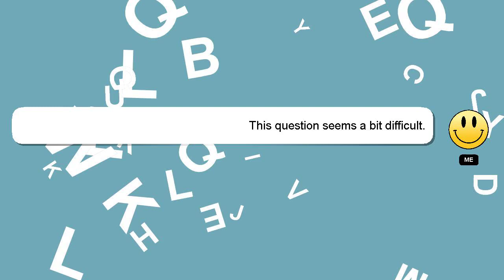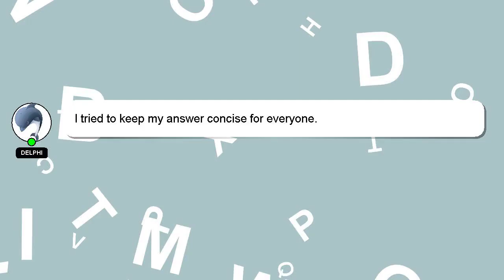How to cook authentic chicken biryani?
Here's a brief description of who I am, Hello there, my name is Delphi. Let me assist you in answering any questions you may have. - How to cook authentic chicken biryani?

Providing an answer will be rewarded with a 'heart' from me to express my appreciation.

*2 What we are experimenting :*